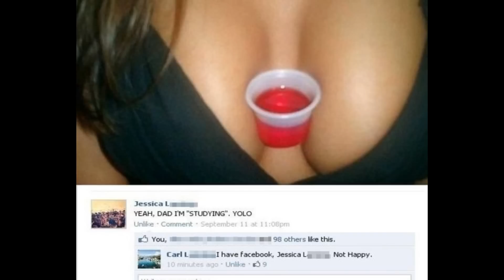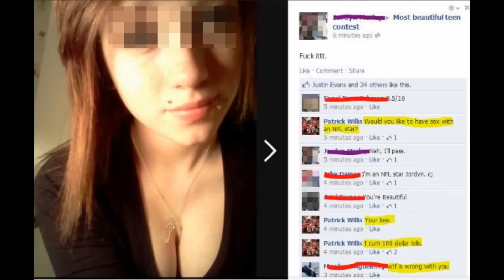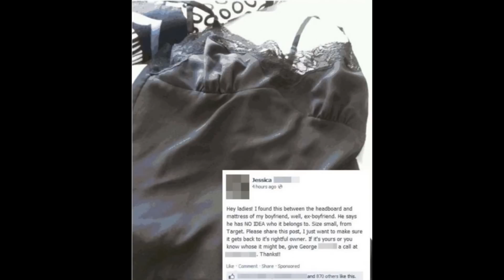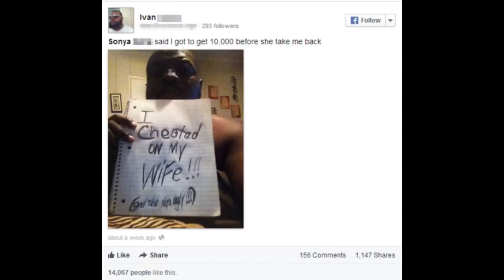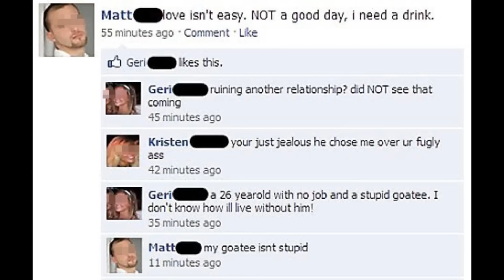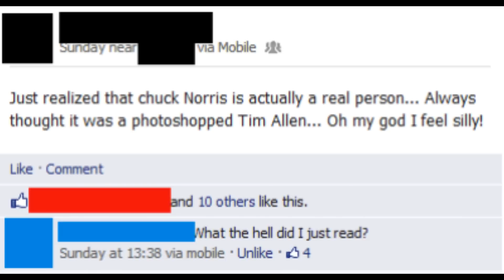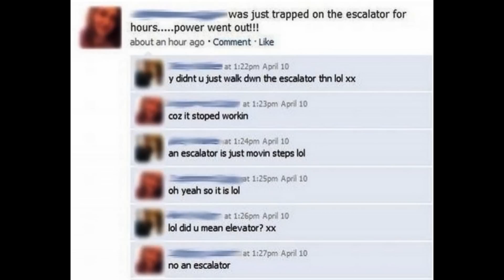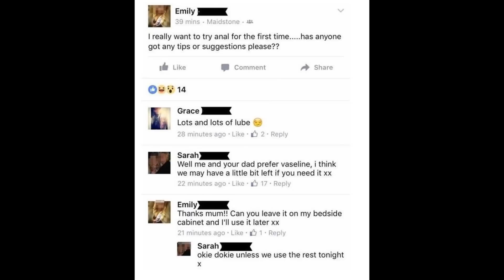You're Bad at Social Media! #24